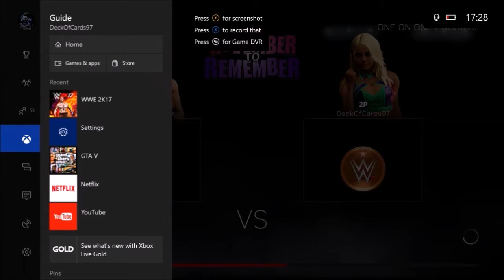ROYALTY OF THE RING #4 // OUM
It's been a week, but I hope to upload this much quicker from now, seeing as we're only two months from the release of WWE 2K18!